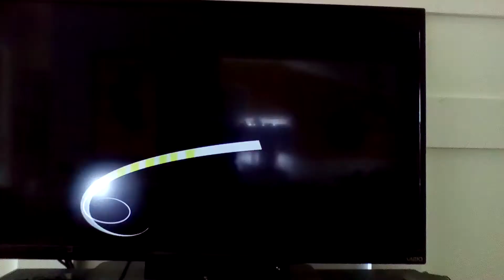JESSIE IS OLD?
Catch an all new jessie friday at 8p on disney channel